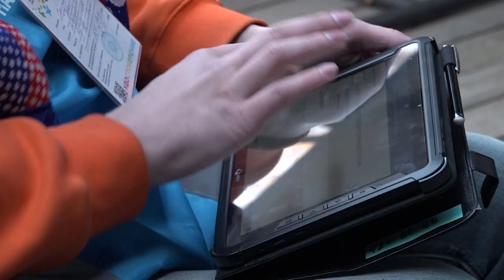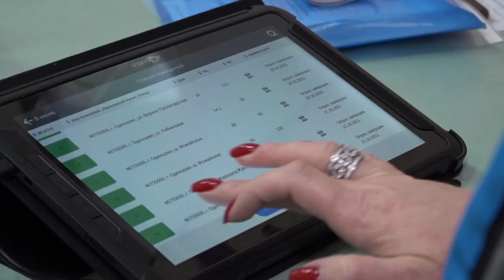Награждение переписчиков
Глава округа поблагодарил переписчиков из Одинцова, Наро-Фоминска, Краснознаменска, Власихи и Молодежного за эффективную работу в период проведения Всероссийской переписи населения. Она проходила осенью прошлого года - с 15 октября по 14 ноября. Торжественное награждение самых активных участников состоялось в окружной администрации.